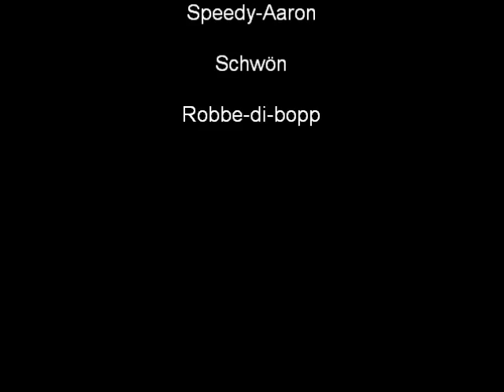GEIGER group feat. Elbeman